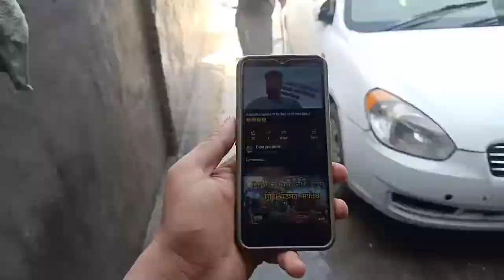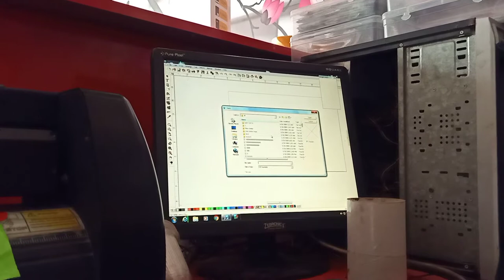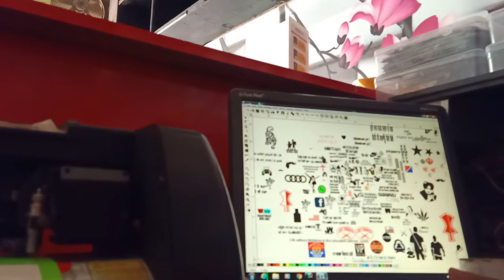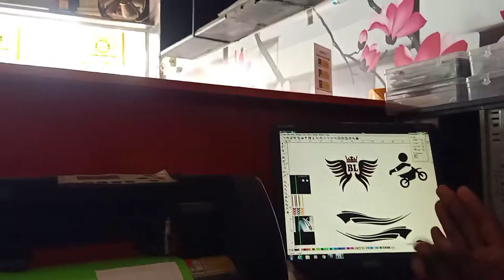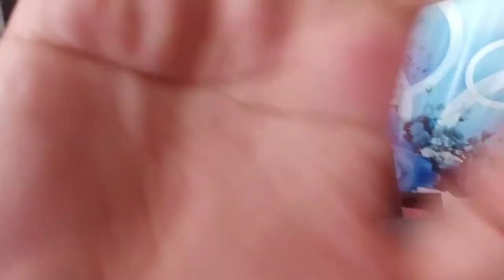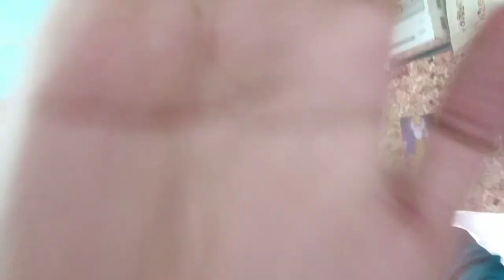Channel Logo Ready Ho Gya || ਚੈਨਲ ਦਾ ਲੋਗੋ । Full Masti Vlog